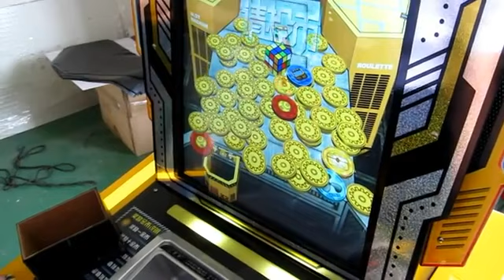Cyber Transformer Video 1 YouTube